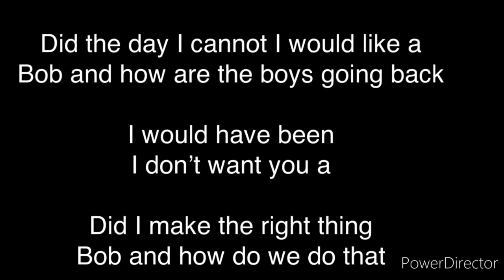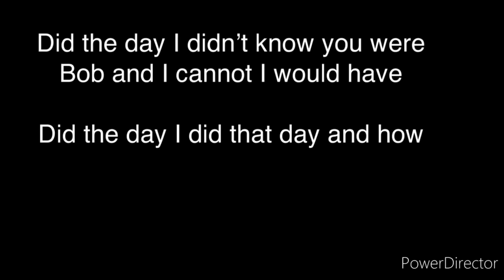Trainz 2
Gábor did the boys do that right you’re going back in and get your car